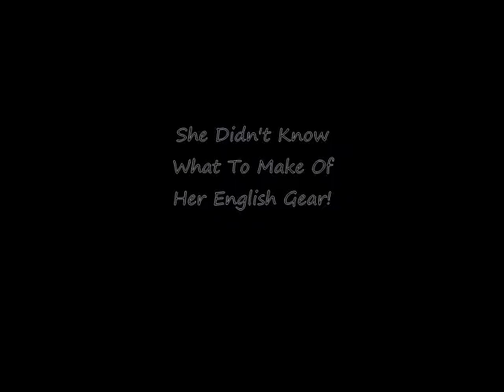Annie and Allie's Feature Film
My horses...